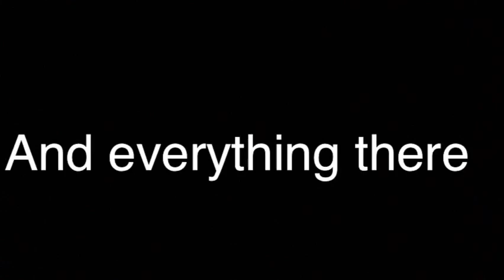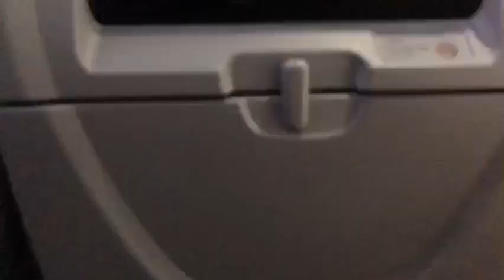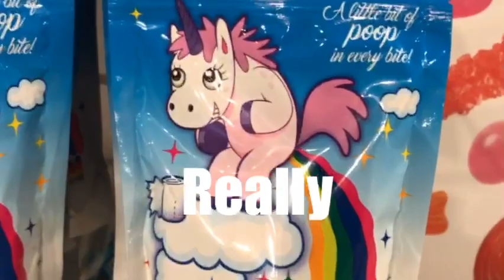This is New York guys👍👍😯😃😃 this year is directed by Jonah Capin